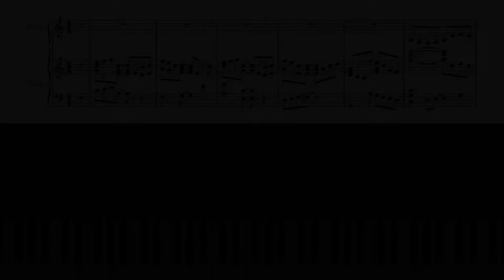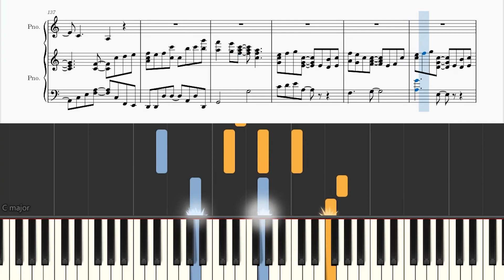【楽譜付き/伴奏】Beautiful Days - 嵐 ARASHI | ドラマ「流星の絆」主題歌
Beautiful Days
歌:嵐　ARASHI
作詞： 原田卓也
作曲： 原田卓也